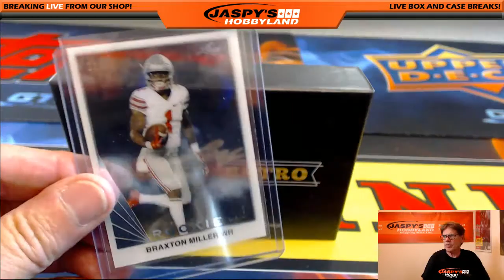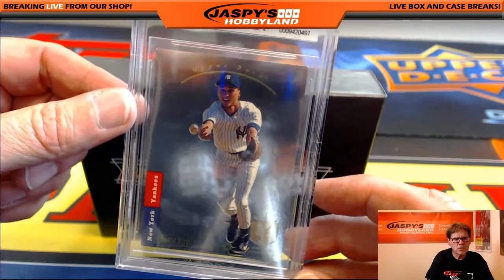9/24/16 2016 Leaf Rookie Retro Personal Break #2 for Golfer